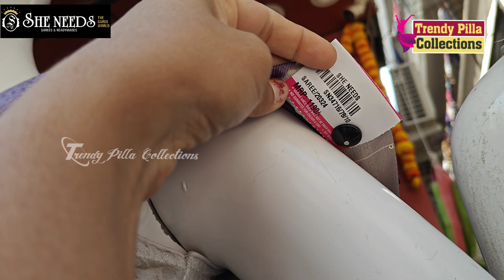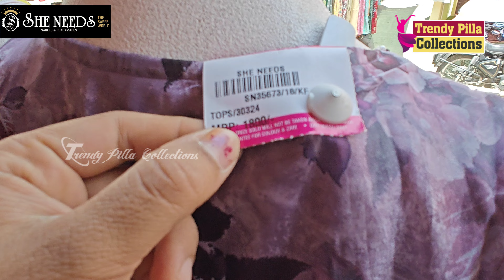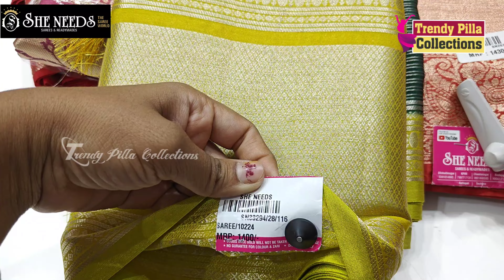SHE NEEDS Latest Sarees || Dilsukhnagar || She Needs Saree world | New Sarees updated | Fancy Sarees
SHE NEEDS
What's up / Phone number 📱 :
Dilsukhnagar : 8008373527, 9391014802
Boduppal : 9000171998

𝐒𝐡𝐨𝐨𝐭, 𝐄𝐝𝐢𝐭 & 𝐂𝐡𝐚𝐧𝐧𝐞𝐥 𝐌𝐚𝐢𝐧𝐭𝐚𝐢𝐧𝐞𝐝 𝐁𝐲:
PRAVEEN KEERTHANA

📍location : #7-37, Madhururi Colony, Near Konark Theatre,, Dilsukhnagar, Hyderabad, Telangana 500060